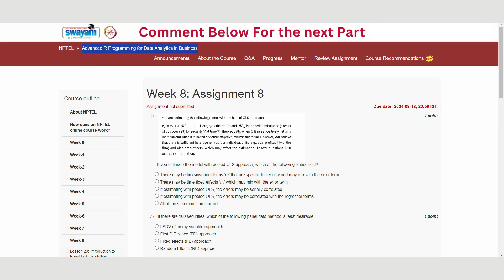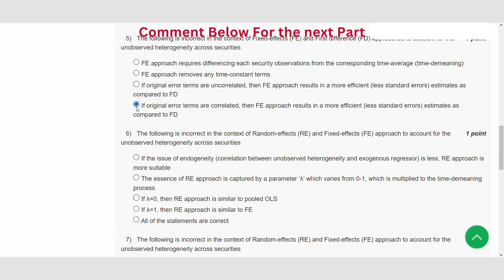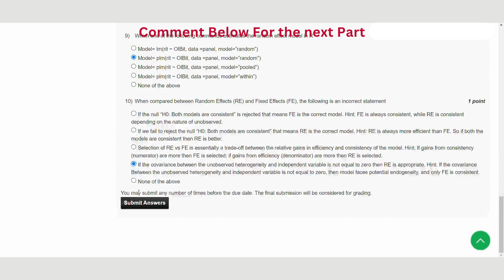Advanced R Programming for Data Analytics in Business Week 8 || NPTEL ANSWERS || MYSWAYAM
ABOUT THE COURSE :
Over the next few decades, Data Science (DS), Machine-Learning (ML), and AI (Artificial Intelligence) will play a crucial role in several aspects of business decision-making and management information systems. Leaders in organizations need to capitalize on data analytics to gain a competitive advantage in the modern business landscape. The application of cutting-edge data analytics techniques implemented with R programming (and RStudio, a powerful IDE(Integrated Development Environment) will prepare the learners for business analytics workflow and make them job ready for mid-to-senior managerial positions in various business and industry settings.
        In this course, you will use advanced data analytics tools to explore, clean, wrangle, visualize, and process business data to generate useful insights and make inferences from raw and unstructured data. The course will also introduce the learners to use cases from business, finance, and management areas and problem sets that require advanced techniques for processing the data and communicating the results, and providing managerial implications.
        This course has been carefully designed to cater to not only business, finance, and management professionals but also those from other industries and academics that significantly rely on data-driven decision-making. The operating environment for all types of organizations (engineering and management) has become extremely dynamic and data-driven and continues to evolve at an extremely fast pace, with technological innovations at the heart of this change. Against this backdrop, DS, ML, and AI are providing new opportunities for all market participants, i.e., business leaders, policymakers, regulators, and governments. The objective of this course is to help the learners understand and apply these modern DS, ML, and AI techniques in the business, finance, and management industry. This includes solving real-life business, finance, and management problems to improve organizational decision-making.